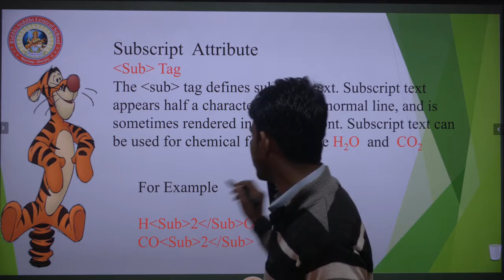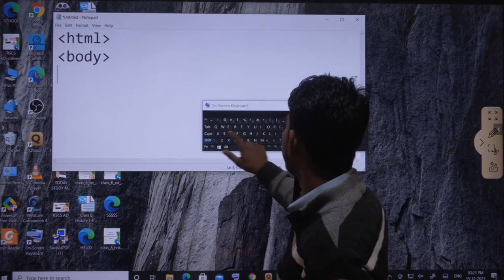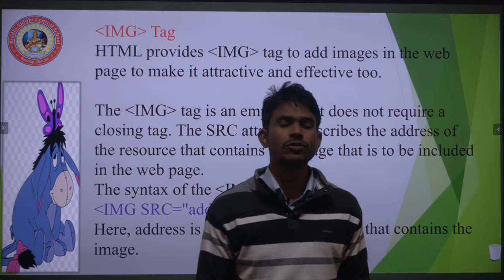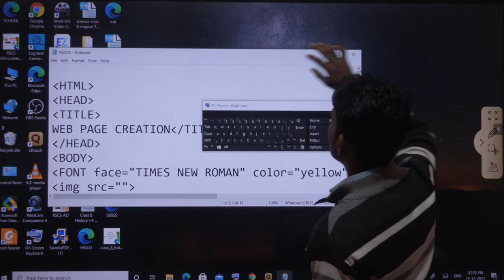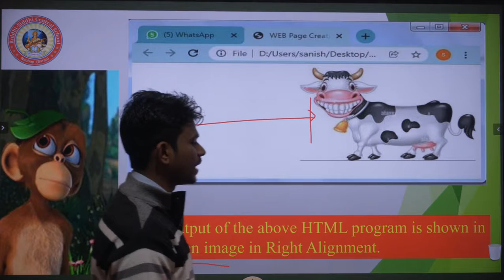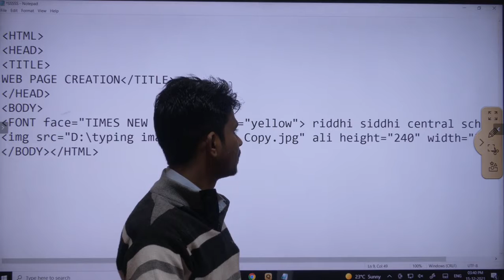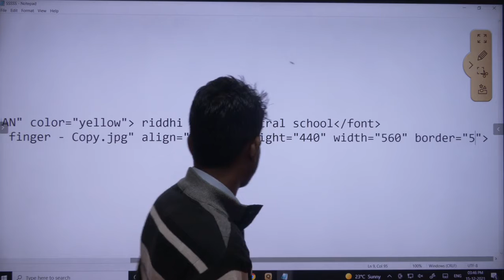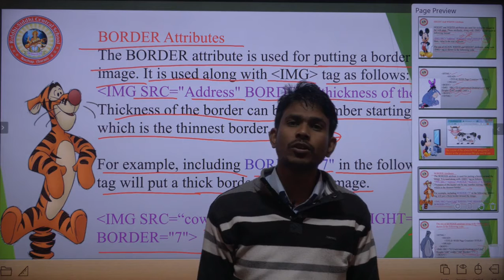CLASS 8 I COMPUTER PART-5 HTML